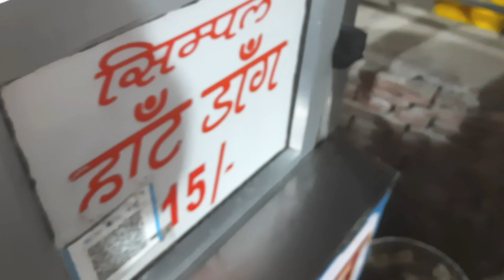Mishra Hotdog Miraj Cinema Ke Samne | My New Vlog | Hisar | मिश्रा हॉटडॉग हिसार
Hello friends,

             My Name is Hemant My New Vlogs Mishra Hotdog miraj cinema ke samne || Near Bikaner mishthan bhandar hisar ||

                   hv : hemant vlogs